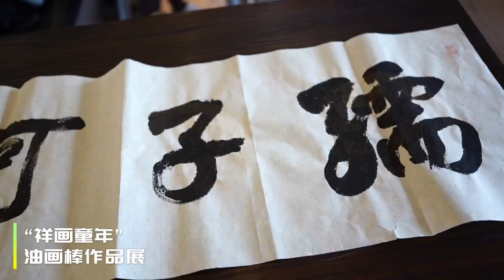Tian Yuxiang Oil Painting Stick Works Exhibition（田虞祥油画棒作品展）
On May 2, 2023, "Xiang Painting Childhood" Yantai Children's Individual Oil Painting Exhibition was held in Echo Image Coffee in Laishan District. 60 oil paintings on display in this oil painting exhibition were all from the hand of 10-year-old Tian Yuxiang. Tian Yuxiang is a third-grade student at the Third Primary School in Yantai Development Zone, and has been influenced by his father, who has loved painting since he was a child. 2022, he won the first prize of the Art Star in the painting competition of the Xu Beihong Foundation. The paintings on display include both copies of famous paintings and daily sketches. These works are colorful, original and full of children's interest, showing Tian Yuxiang's painting talent and conveying his unique perspective and perception of life. The exhibition was held in the form of art salon, and many children followed their parents to see the exhibition. Tian Yuxiang told the reporter that he wanted to show the beauty and happiness of childhood through his paintings.